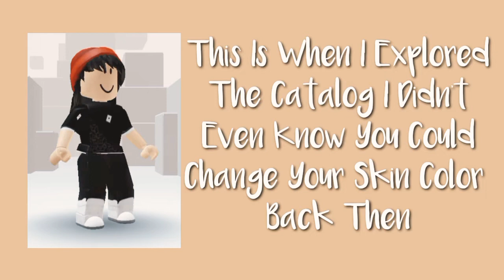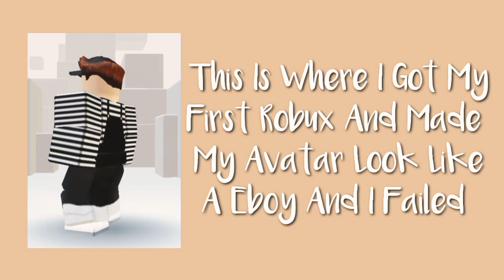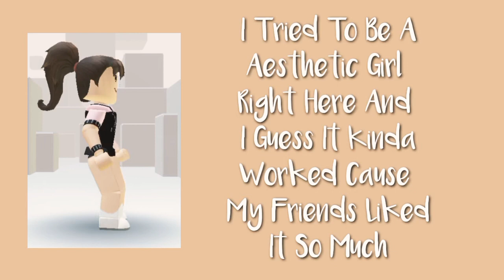My Avatar Evolution 2019-2020 | Insane Avatar Glowup!!! | XxButterBobaxX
This Is My Avatar Evolution In 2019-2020